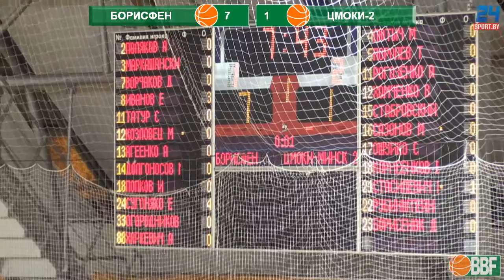Кубок Беларуси баскетбол.Финал Четырех. БК"Борисфен" - БК"Цмоки-2" первая половина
Спортивный канал о спорте  Могилёва и области, видео матчей с участием команд нашего города и области,репортажи,интервью,онлайн трансляции таких команд как МФК Форте, БК Борисфен,ГК Машека и команд Высшей лиги города Могилева по мини-футболу.